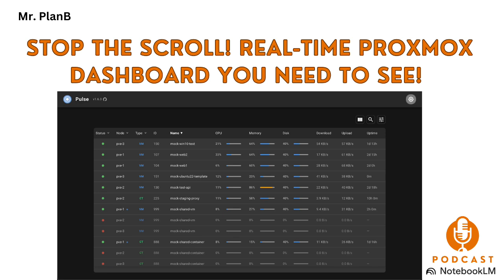Stop the Scroll! Real-Time Proxmox Dashboard You NEED to See!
Tired of constantly logging into your Proxmox web UI just to check on your system's health? Say goodbye to the hassle! Meet Proxmox Pulse, the lightweight and real-time monitoring dashboard that gives you instant visibility into your Proxmox nodes, VMs, and containers, all in one clean interface. See your CPU load, memory consumption, and disk activity with live updates thanks to WebSockets – no more delays!
Setting up Pulse is ridiculously easy with a single Docker container, unlike complex setups like Grafana or Zabbix. It has minimal system impact and even works on your phone. If you want a fast, no-fuss way to monitor your Proxmox setup and get a quick overview without constant logins, Pulse is a game-changer.